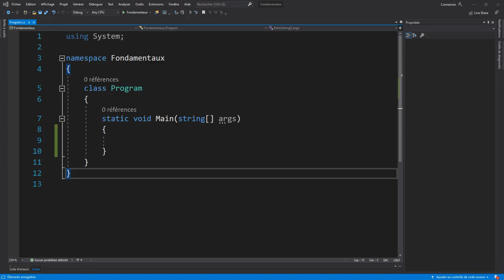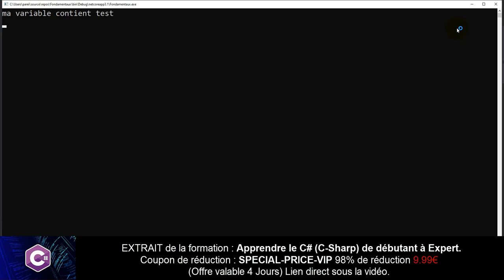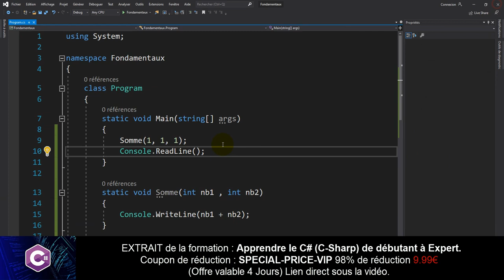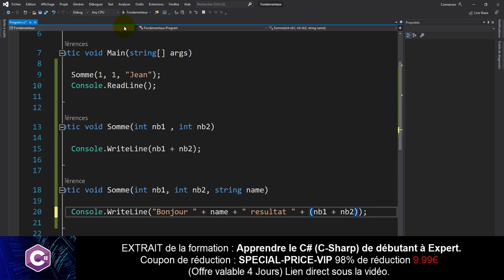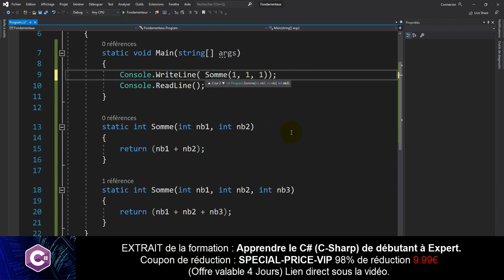La surcharge de méthode - Extrait du guide complet C# -98% de réduction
98% de réduction avec le code promo "SPECIAL-PRICE-VIP" soit 9.99€ !